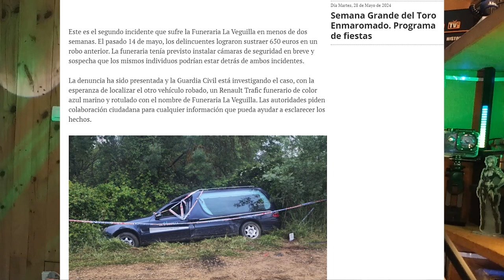¡ ROBAN los COCHES FÚNEBRES y luego PASA ESTO ! : Noticias de Benavente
1 - EL CONTENIDO DE LOS VIDEOS QUE SE REPRODUCE EN ESTE CANAL NO BUSCA INCITAR AL ODIO NI MALAS ACCIONES. EL PROPÓSITO DE LOS VIDEOS ES EL DE CREAR UN CONTENIDO EDUCATIVO Y DE ENTRETENIMIENTO.

2 - TODA LA INFORMACIÓN DE LOS VIDEOS ES RECOPILADA A TRAVES DE TERCEROS EN INTERNET.

3 - ALGUNOS DE LOS VÍDEOS DIFUNDIDOS EN ESTE CANAL PUEDEN TENER CONTENIDO PARA PERSONAS DE ALTO CRITERIO, YA QUE ALGUNAS ESCENAS PUEDEN TENER CONTENIDO SENSIBLE O DELICADO. POR LO QUE SE ACONSEJA QUE LOS MENORES DE EDAD LO VEAN EN COMPAÑÍA DE UN ADULTO.

4 - EL PROPÓSITO DE TODOS LOS VÍDEOS DEL CANAL ES EL DE AYUDAR MEDIANTE FINES EDUCATIVOS Y DE ENTRETENIMIENTO.